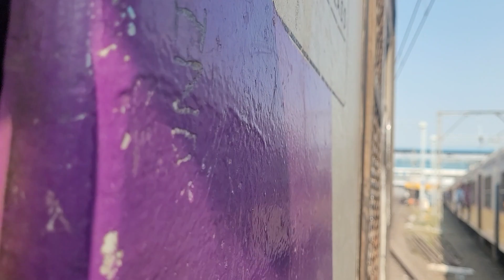Rampage.. MPS Blast Past Bandra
This One of its Kind, DDR-VR Fast service halts only at Andheri Dahisar Bhayandar and Vasai and takes all by surprise with its Out-of-my-Way approach.

Here's one such.. as it rockets past Bandra at MPS.